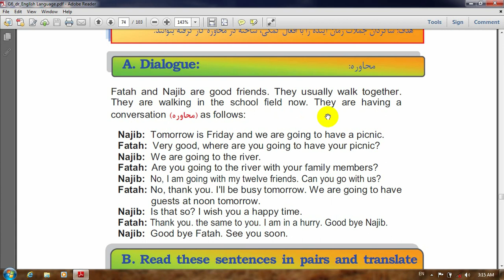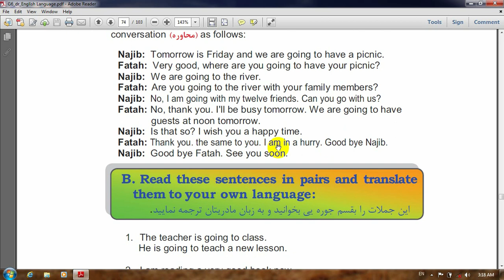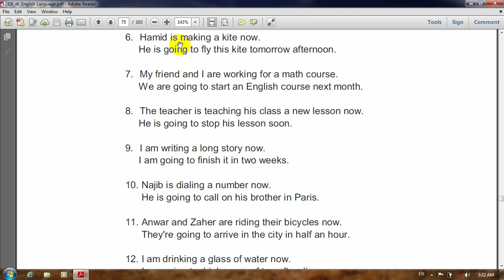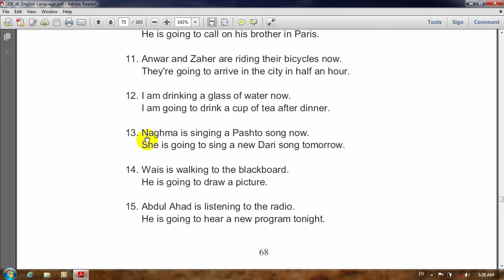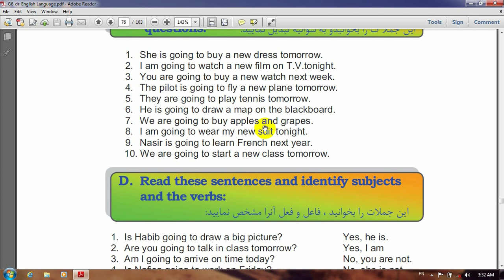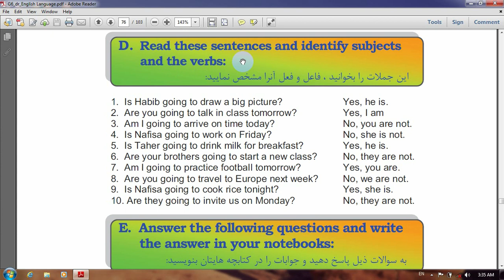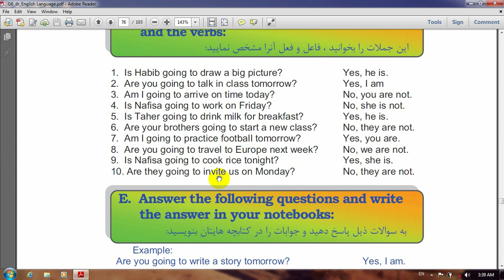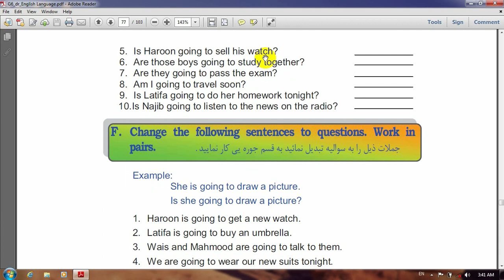آموزش زبان انگلیسی صنف ششم ساخت هرات افغانستان درس 17 سال english learn 2017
آموزش زبان انگلیسی صنف ششم ساخت هرات افغانستان درس 17 سال english learn 2017 ما در حال ساخت آموزشهای مختلف هستیم نظر شما برای ساخت آموزشهای  بهتر  ضروری